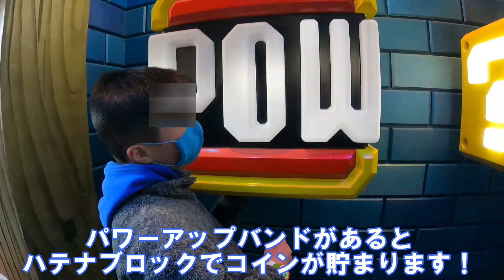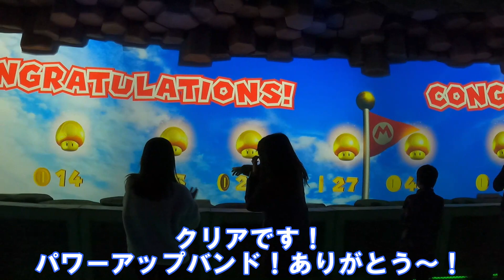ヒモ夫が行く USJ SUPER NINTENDO WORLD